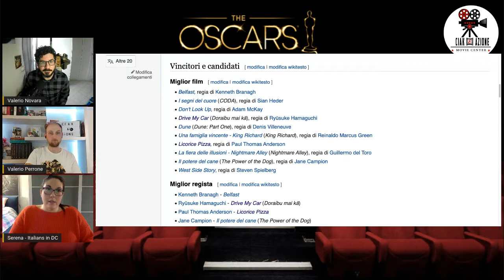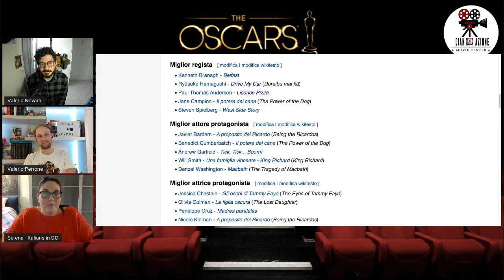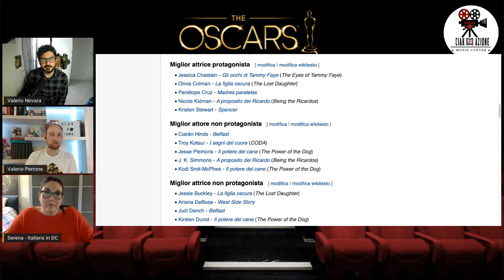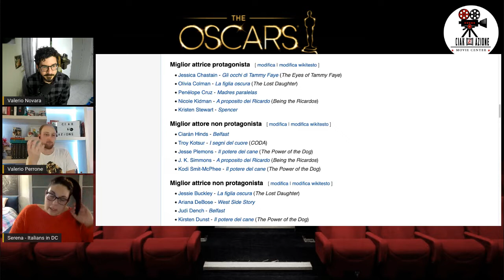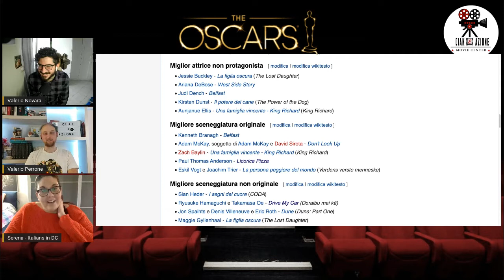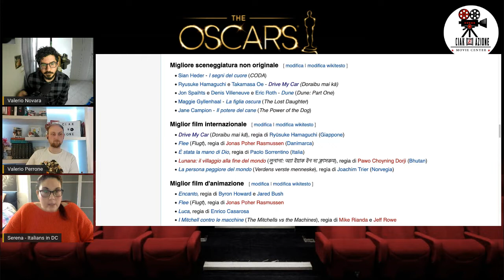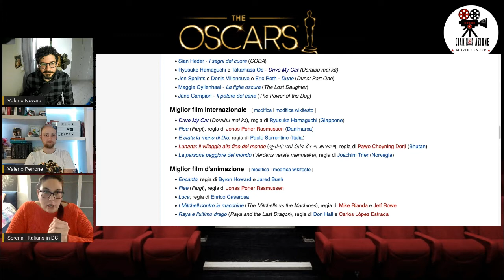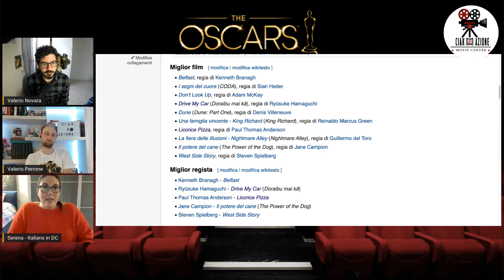OSCAR 2022 - PRONOSTICI E COMMENTI PER "ITALIANS IN DC"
Ecco tutti i pronostici delle principali categorie degli Oscar. Appuntamento a domenica 27 marzo a mezzanotte sul canale Youtube e Facebook "Ciak e Azione" per seguire la cerimonia tutta la notte.